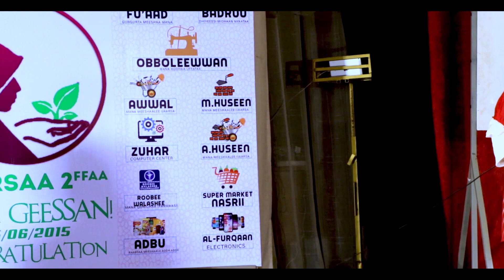Eebba Waldaa Dubartoota Ummu Eyman Marsaa 2ffaa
Akkasuma Nama Barumsa, Dhaamsa Ulama'oota fi Ittin Bulmataata Shari'a Seeraan Hordoofee Irraa Baratee ittin Bulu Rabbi Nu ha Taasisu.

Hubachisa Copyright:
 Viidiyoo kana Hayyama Keennan Alatti Sooshaal Miidiya Kamirattu Irra Deebi'ame /Upload/ Fe'ama Taanaan Report akka goonu asuman isin beeksifna. Kessattu Warronni Logo Keessan Irratti Galfattan!!! Copyright!